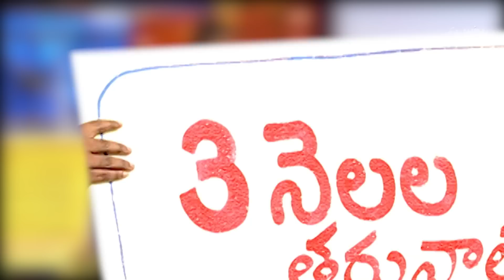Patas Praveen Performance | Extra Jabardasth | 7th July 2023 | ETV Telugu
Patas Praveen makes everyone jump out of their seats by performing a crazy Goa trip skit with their funny acts.